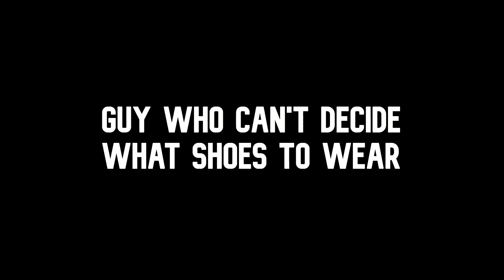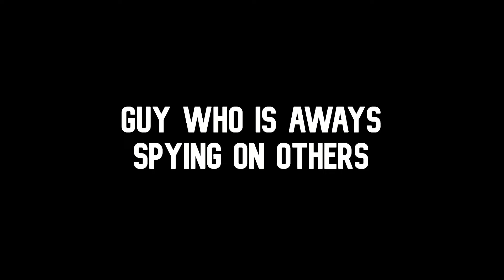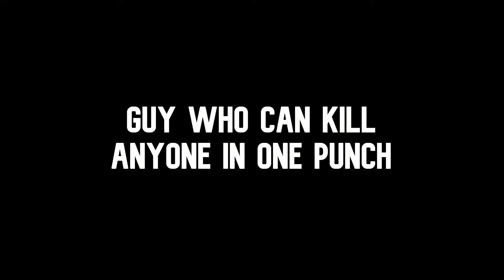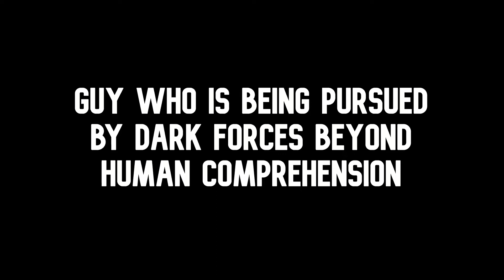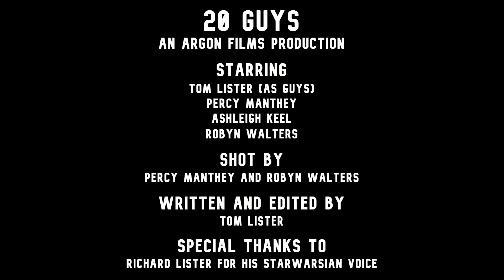20 GUYS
For the first time in cinema history, we have assembled all 20 guys.